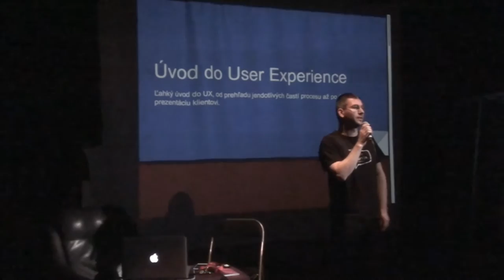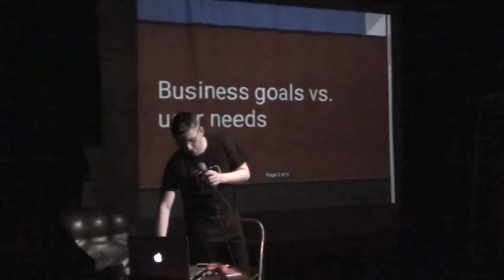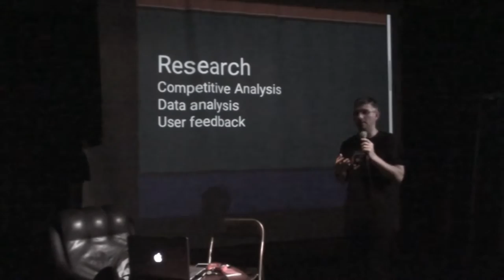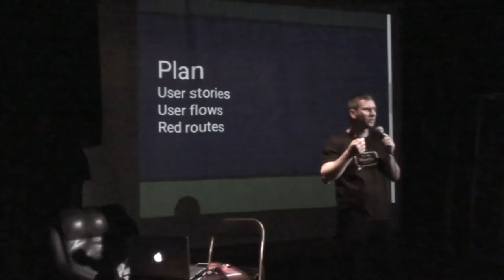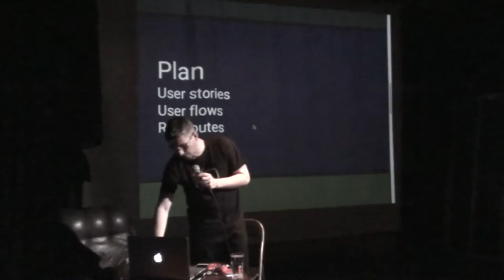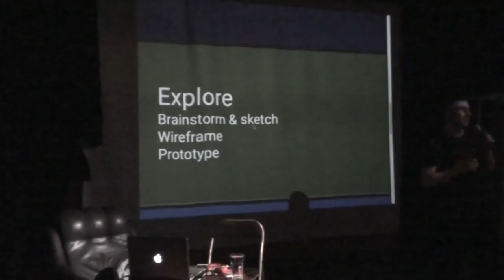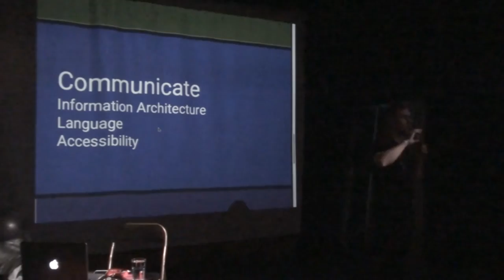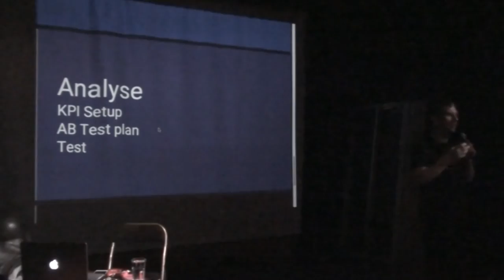Úvod do User Experience - Martin Majling | WEBtlak #10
Ľahký úvod do UX, od prehľadu jendotlivých častí procesu až po úspešnú prezentáciu klientovi.

Martin je UX designer, konzultant pre online projekty a organizátor UX/UI caffe meetup Bratislava. Má 10 rokov skúseností v online, začínal ako webdesigner a programátor. Vďaka nim pomáha klientom vytvoriť z nápadov reálne projekty. Spolupracoval na projektoch pre Pravda.sk, FunRadio, Zoznam.sk, Orange.sk, Allianz, Slovenská Sporitelňa.